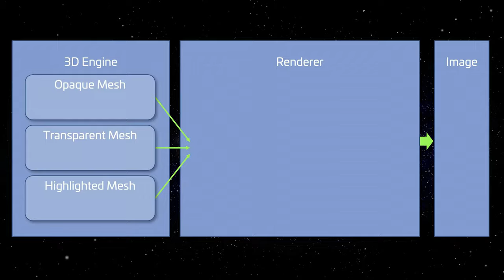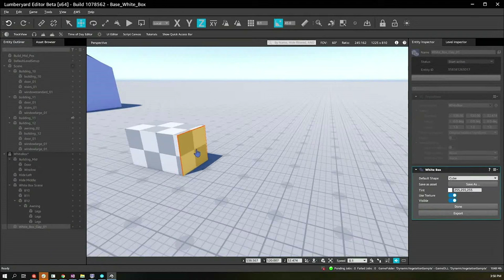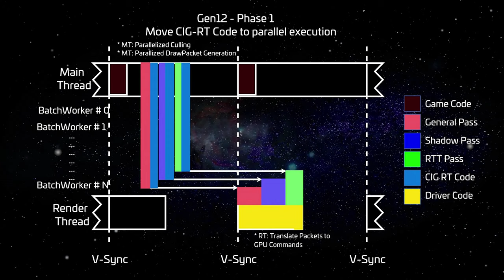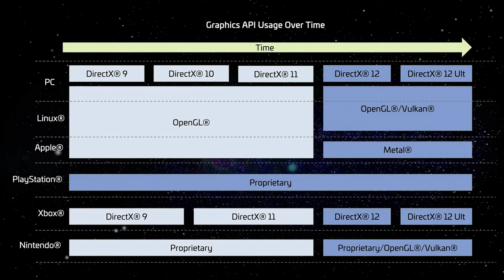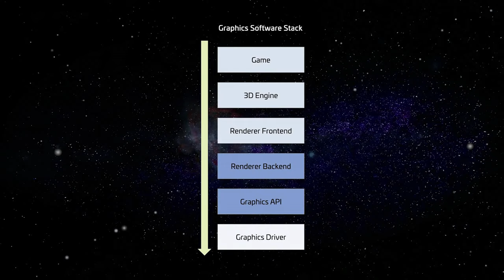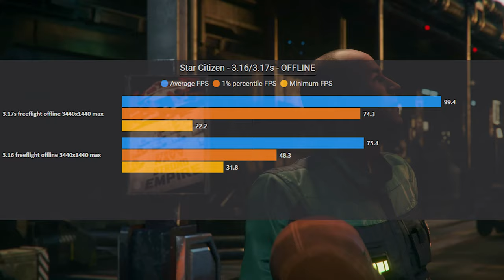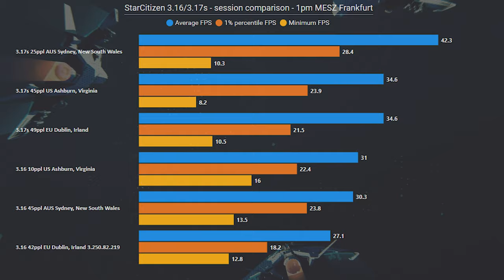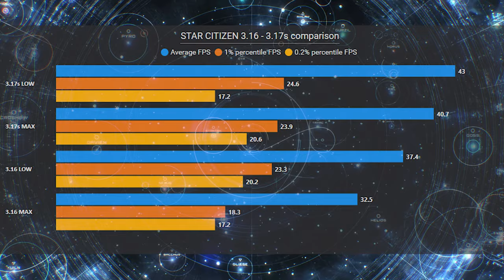STAR CITIZEN NEWS [3.17] ⭐ DEUTLICH MEHR FPS! GEN12 KOMMT MIT 3.17 | News Deutsch/German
Mein Gaming Rechner (1440p - WQHD):

✘ [CPU Lüfter]
✘ [RAM (4x16GB)]